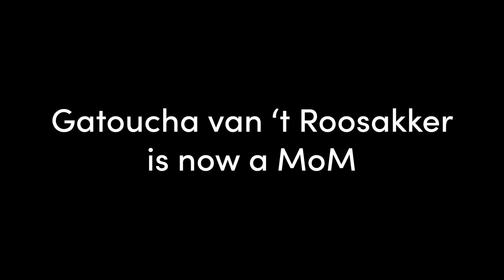Gatoucha van t Roosakker - Mares of Macha